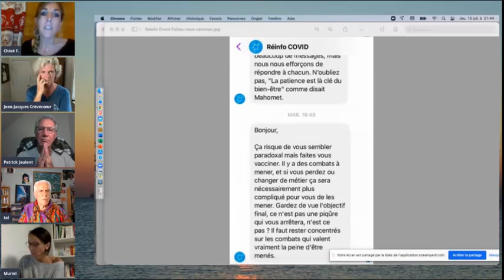Louis Fouché abandonne les complotistes.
Images du 22 et 15 juillet 2021.